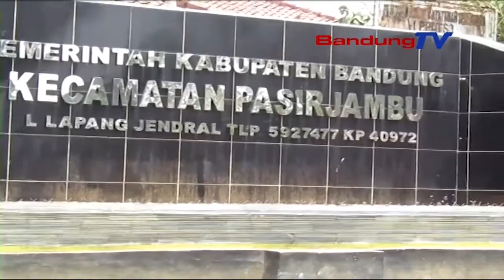BMKG Resmikan Alat Seismograph Deteksi Gempa Bumi